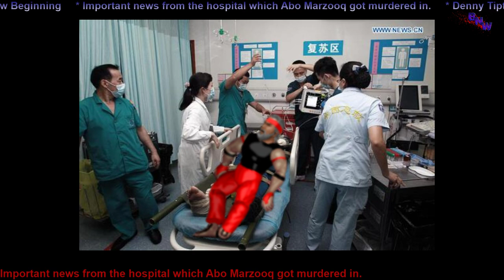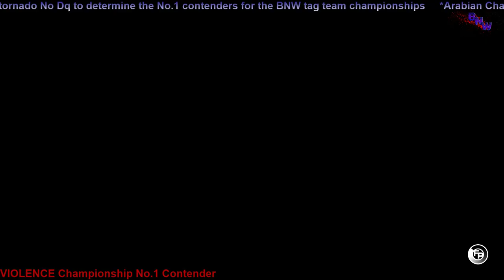BNW EPISODE 72: New Beginning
* Important news from the hospital which Abo Marzooq got murdered in.

* Denny Tipton invites The Rising Beast Champion Saadoon to negotiate new contract.

* i6 Elite vs The Sons in a tornado No Dq to determine the No.1 contenders for the BNW tag team championships

*Arabian Championship No.1 Contender (First Win)
Milk Sheik vs Brandon Sharp vs Abdulhey vs PAT NUDES ZADRO vs Mr Key vs Salvatore Abisso Jr. vs Diego Oroczo

* Dr Weik vs KARA

* VIOLENCE Championship No.1 Contender:
Trevista vs Pagan Lin vs Tariq Omari vs vs Mr Pony vs Kazuhiko Nagai vs Shinji Sakurai vs Ultimate Tora vs Bad News Satro